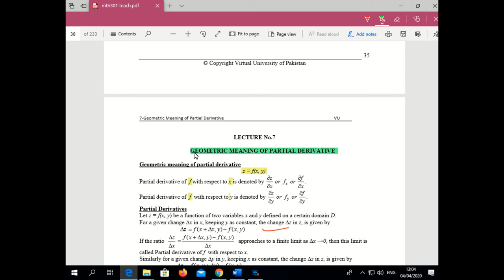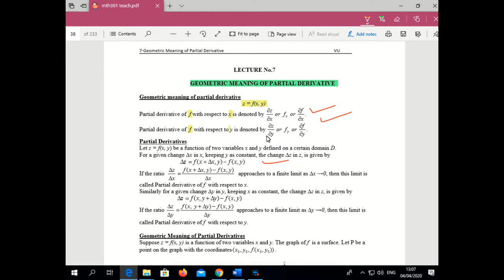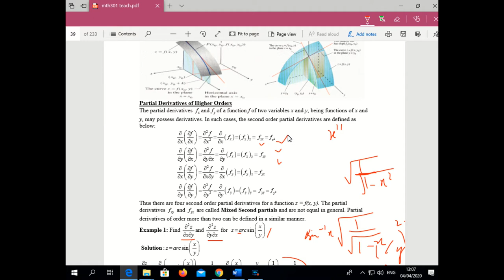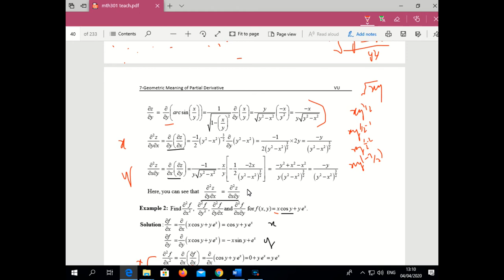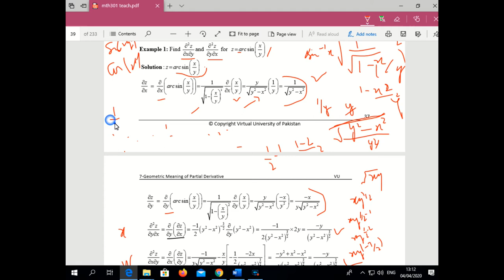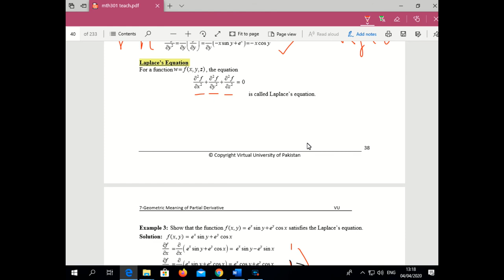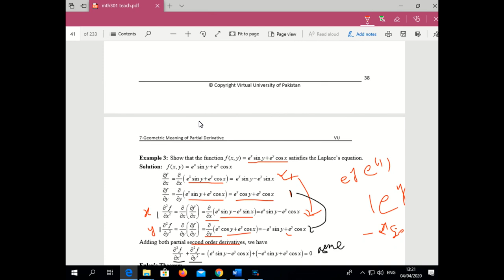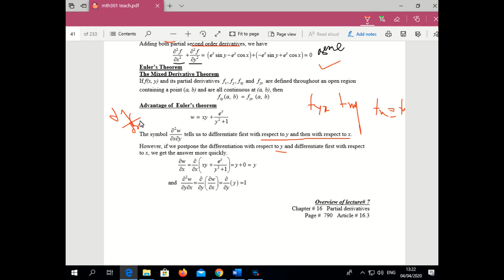MTH301(Lecture No 7)(Geometric meaning of partial derivative)Short Lecture || By Vu BsCs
Geometric meaning of partial derivative

MTH301_Short Lecture
BY
(VU BsCs)

Allahhafiz! :)